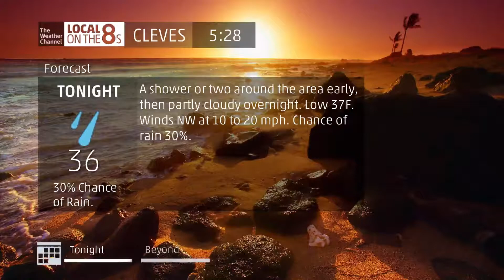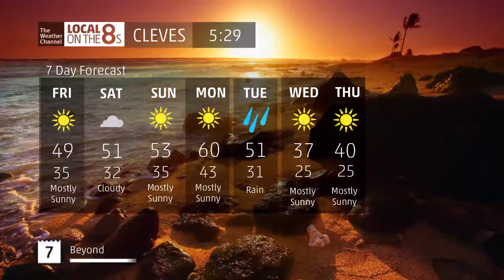Intellistar 2 11-6-14 plus LDL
this will be my last ldl check of 2014 until January 2015
Whats New(LDL)
now closely resembles current Rundown
Traffic
Try out 1080p60 it will give 60fps like the real star